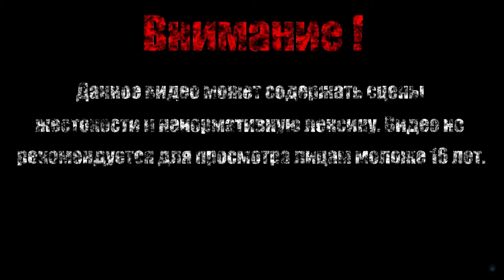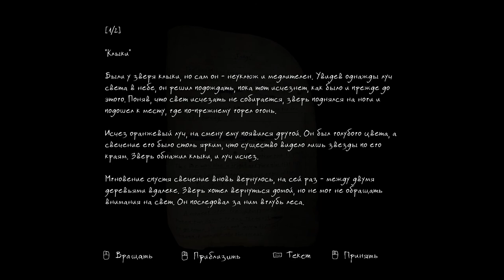ОПАСНЫЙ ЛЕС【The Vanishing of Ethan Carter 】#1